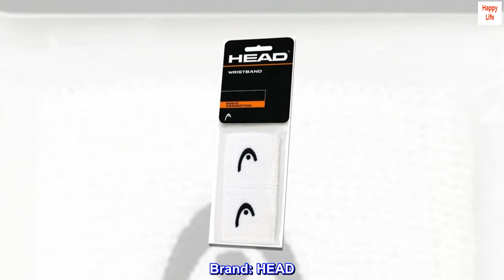HEAD Unisex – Adult's 2,5 Schweißband Sweatband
Sport Type: Tennis.
Brand: HEAD
Band Width: 2.5 Inches
Band Color: Black
Band Material TypePolyester, Nylon
Keep your face dry with this 2.5 inch wrist band.
90% nylon, 10% elastane.

Great product
Soft and highly Absorbent, good fitting.
Perfect for hot tennis days. Really no downsides